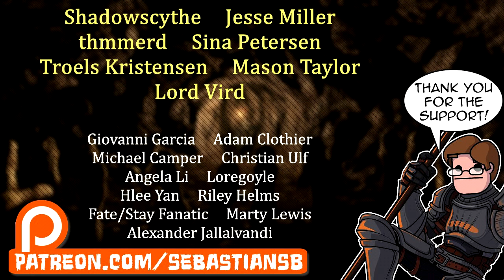Let's Play Wasteland 2: Director's Cut Part 6 - Sean Bergin